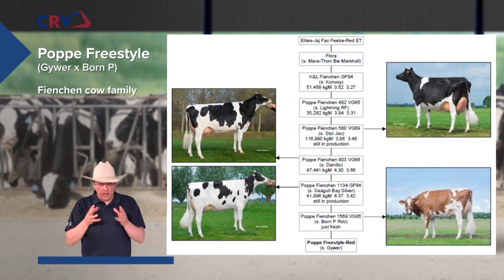Holstein bull Freestyle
Presentation of a Holstein bull EU B&W, presented by CRV See this video to get to know this bull. Want to know more?